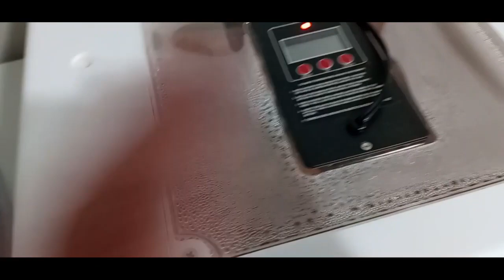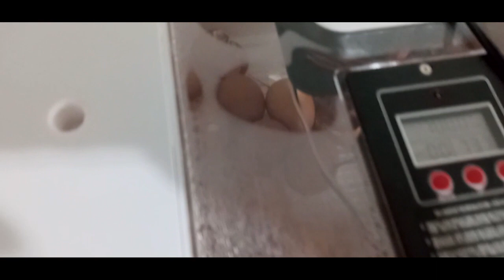Update on the farm animals.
Pretty much my daily routine. When I have to work, some of it gets done in the afternoon instead but other than that; it's like having a full-time job. But I really enjoy it. Things are moving along and I'm finally starting to get more customers, which is a plus.